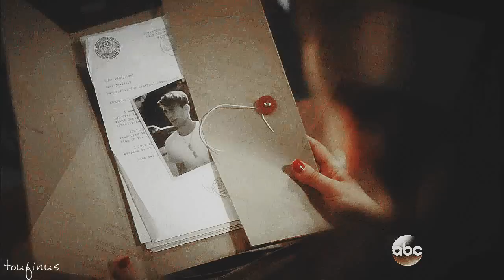Steve & Peggy - No Happy Endings